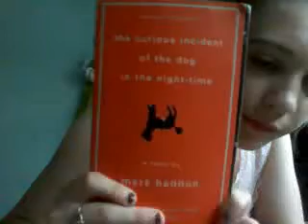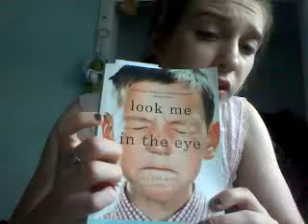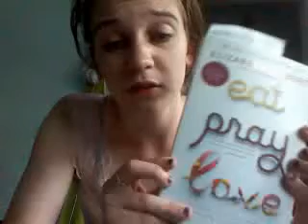Book worm... Brainfog... Badhair... Oh my!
ONE: What are the first few words, sounds, items that come to mind when you think of "Dysautonomia" or "Chronic Illnes". Help me with this song, guys and gals!

TWO: What are the last few books you read? Do you like to read or do you not like to read? If not, why?